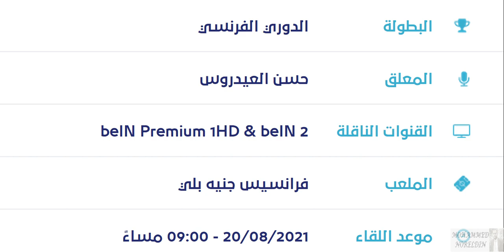موعد مباراة بريست وباريس سان جيرمان في الدوري الفرنسي والقنوات الناقلة والمعلق - باريس سان جيرمان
جدول مباريات فريق باريس سان جيرمان في شهر أغسطس 2021
جدول مباريات الدوري الفرنسي في شهر أغسطس 2021
موعد مباريات باريس سان جيرمان في شهر أغسطس 2021
ميسي في باريس سان جيرمان
موعد اول مباراة لميسي في باريس سان جيرمان
باريس سان جيرمان اليوم
اهم مباريات باريس سان جيرمان القادمة
مباريات ميسي مع باريس سان جيرمان القادمة
مواعيد مباريات اليوم الجمعة 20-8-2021 *مباريات الدورى المصرى و السعودى و باريس سان جيرمان اليوم*
موعد مباراة باريس سان جيرمان اليوم والقنوات الناقلة والتشكيل
موعد مباراة باريس سان جيرمان اليوم والقنوات الناقلة والمعلق والتشكيل في الدوري الفرنسي
اهم مباريات اليوم الجمعة 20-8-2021 القنوات الناقلة و المعلقين
جدول مباريات اليوم الجمعة 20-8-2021
موعد وتوقيت مباريات اليوم الجمعة 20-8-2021
جدول وتوقيت مباريات اليوم الجمعة 20 أغسطس 2021
موعد مباريات الدوري المصري اليوم
موعد مباريات الدوري السعودي اليوم
موعد مباراة الاهلى اليوم
موعد الهلال السعودي اليوم
موعد مباراة التعاون اليوم
مباريات اليوم
الاهلي اليوم
الزمالك اليوم
موعد مباراة باريس سان جيرمان وستراسبورغ القادمة في الدوري الفرنسي والقنوات الناقلة والترتيب 🔥🔥🔥ميسي